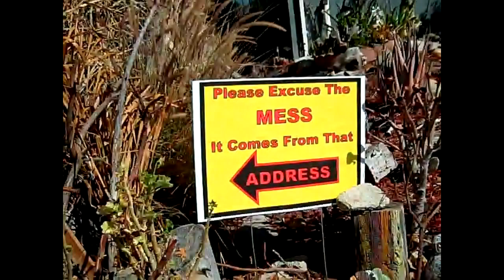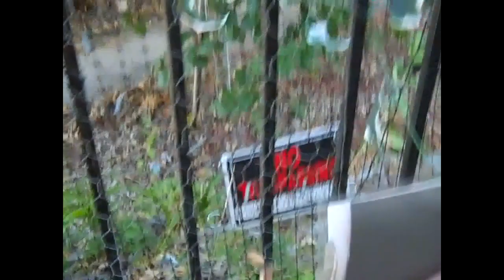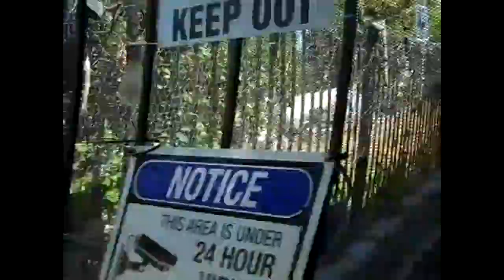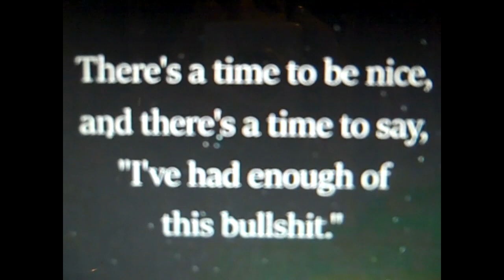Miss Ruby Tuesday- My Crazy Neighbor Is Obsessed With My Fence!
This video clearly reveals my neighbor is obsessed with my fence- & me!- She has intentionally destroyed my property on multiple occassions & is currently trying to destroying my rod iron fence & my backyard fence!- she even employs friends to aide her in her actions & is able to convince people to feel sorry for her because- "she is a victim of MY actions" - I am amazed that people actually believe her lies- I've done nothing to this woman except sue her 3 times for her intentional destruction of my property & her intentional lies to a Judge to get a restraining order claiming I punched her - I had to entail over 2 yrs of court dates due to her fake fainting & lying that she was in a hospital etc so she could delay the verdict & I had video showing everything she did - so yes- the Judge(s) ruled in my favor all 3 times - which is why I have a lien on her house...